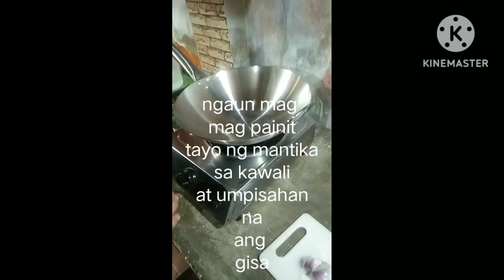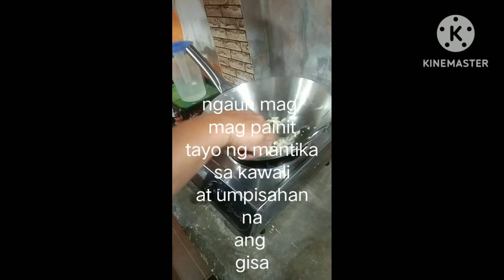Argentina Ginisa sa bawang at sibuyas ayos na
Argentina ginisa#shortsvideo#yummyfood